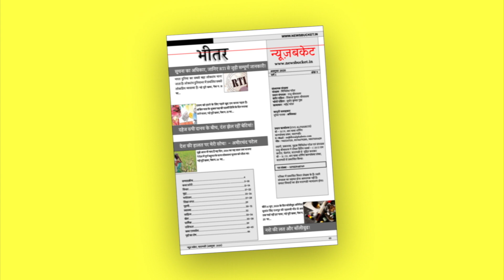काशी का सुप्रसिद्ध भारत मिलाप देख भक्त हुए निहाल | Varanasi Famous Bharat Milap | News Bucket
नाटी इमली पर होने वाले भरत मिलाप इस वर्ष बिना किसी भीड़भाड़ के मनाया जा रहा है। काशी की रामलीला काफी मशहूर है। विजया दशमी के दूसरे दिन नाटी इमली इलाके में गोधूलि बेला में सूर्यास्त के पहले होने वाला विश्व विख्यात 'भरत मिलाप' का मंचन किया जाता है। बताया जाता है क‍ि यह 475 साल पुरानी परंपरा है। 5 मिनट के इस लीला को देखने के लिए देश-विदेश से लाखों की संख्या में श्रद्धालु हर साल मौजूद रहते थे। लोगो कि मान्यता है कि भरत मिलाप के दौरान कुछ क्षणों के लिए भगवान के दर्शन होते है। Watch the complete Video For More Details!

Gadgets We Use:

Green Chroma